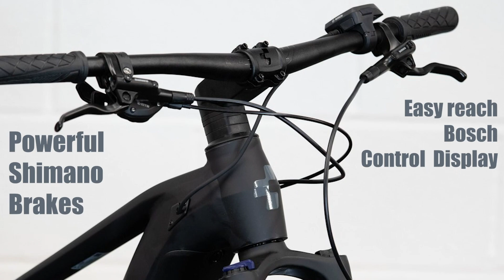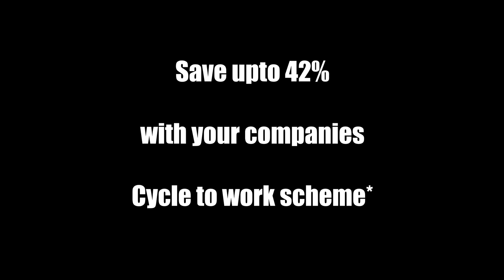Cube Reaction Hybrid Pro 2021 (key features)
Heres our first look at the Cube Reaction Hybrid  2021, the shots were taken in our showroom as we run over some of the key features.

All 2021 cube electric bikes are available with 0% finance and free UK Shipping.